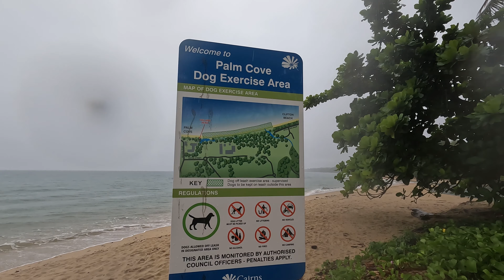BFS Fishing in Tropical Cairns - Ryobi Ranmi Delicacy Travel Rod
Today we go fishing in Tropical Northern Queensland for whatever will bite. Using the Ryobi Ranmi/Mavllos Delicacy Budget Ultralight BFS Travel fishing rod. It is a 4 piece 6 foot rod with UL and L tips.

LINK TO REEL

GEAR USED

Reel - Kyorim Black Knight 2 (AliExpress)
Rod - Ryobi Ranmi Delicacy/Mavllos Delicacy (AliExpress)
Line - Varivas Super Trout Finesse x4
Lure - Tsurinoya Grub Worm

Camera - GoPro Hero 10 and Google Pixel 8 Pro
Neck Mount
Phone Mount

Or on Instagram @yep.fishing

We also cover these other topics on our channel.

Land based fishing with soft plastics and hard bodies
Land based fishing around Warrnambool, Geelong and Horsham
Bait Finesse System Fishing (Ultralight Baitcaster tackle)
Saltwater Fishing for Squid (Eging)
Kayak Fishing